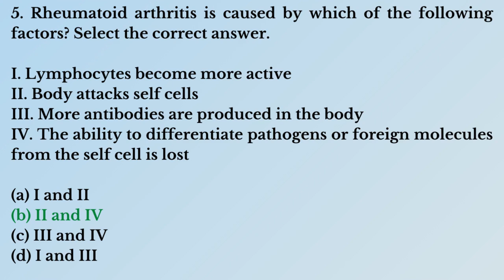Human Health and Diseases Part - 10 | Most Important NEET Questions 2023 |Expected NEET Biology MCQs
NEET 2023 Biology Questions & Answers.